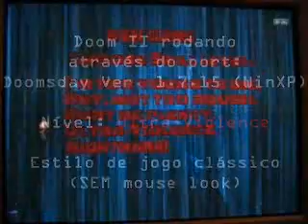DOOM II ENDING - MAP 30 ICON OF SIN ULTRA-VIOLENCE -NOCHEATS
Me finishing the game Doom 2 in Ultra Violence Level without Cheats and Without Mouse-Looking Feature.

Eu terminando o jogo Doom 2 no nível Ultra Violence sem cheats e sem usar mouse-looking.